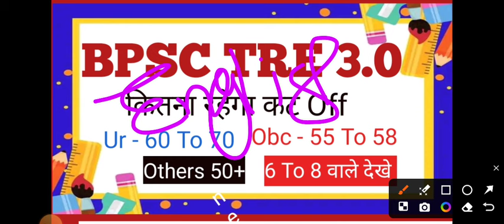Bpsc Tre 3 Cut Off।।Bpsc Tre 3.0 Cut Off।।Bpsc Tre 3.0 Expected Cut Off।।Bpsc Tre 3.0 Cut Off 2024